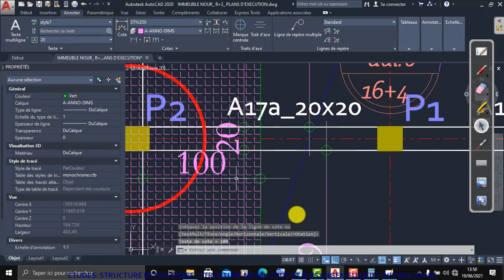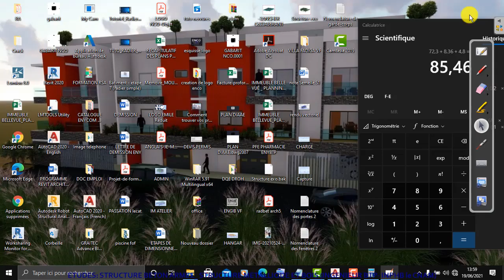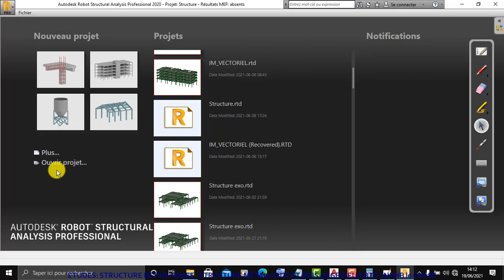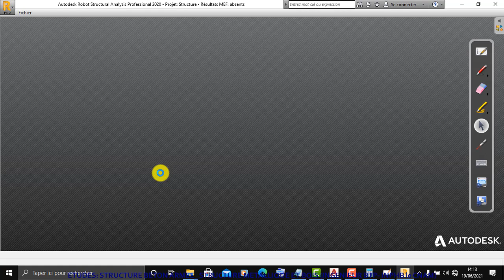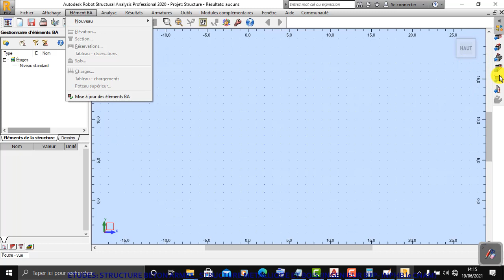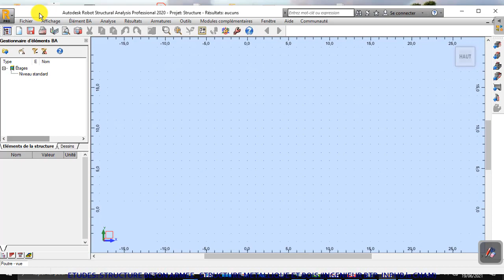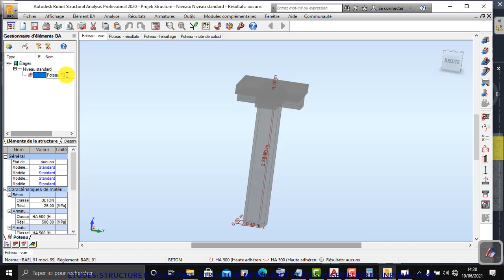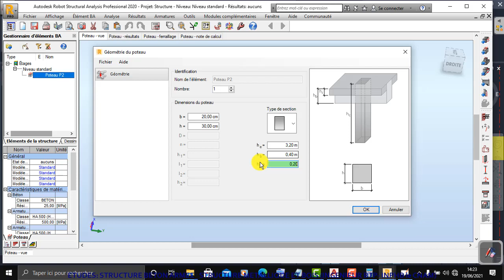ETUDE POTEAU BA_FSBA_Vidéo 3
Formation tutoriel gratuit en initiation aux Études des structures Béton Armé.
Session_ FSBA_Vi_02

Formateur : YEO N. EMILE
INGÉNIEUR BTP
INPHB / CNAM ( Conservatoire Nationale des Arts et Métiers )